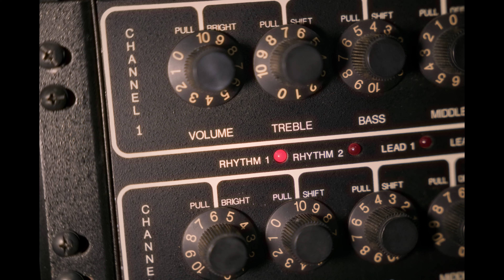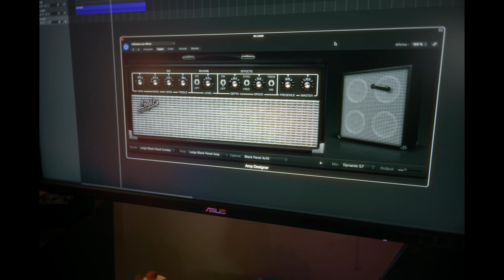L'ampli à lampes, surcoté ?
Les plugins et processeurs à modélisation offrent des solutions pratiques et souvent plus économiques pour obtenir un bon son de guitare. Alors que la technologie fait des bons à chaque génération, le classique amplificateur à lampe dans un baffle repiqué par des micros est-il toujours le standard à atteindre d'un point de vue sonore ?

Aujourd'hui on compare 3 options différentes pour montrer qu'il est possible d'obtenir de bons sons peu importe le budget, que chaque option a son intérêt pratique et que la différence entre un logiciel gratuit et un système analogique à 6000€ est peut-être plus subtile qu'on ne le pense.

▶ Sommaire :
0:00 Intro
0:19 Option 1
0:36 Option 2
0:46 Option 3
1:40 Type de son
2:06 La guitare
2:34 Objectif
2:41 Plugin
4:24 Modélisation
6:25 Ampli & baffle
7:47 Conclusions perso
8:30 À vous !
9:14 En contexte